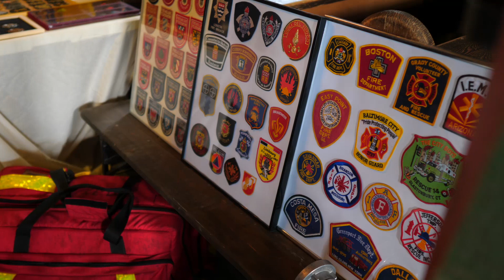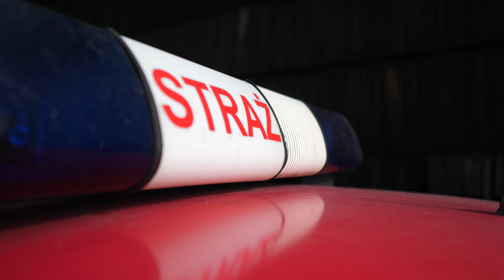Wystawa pożarnicza w zabytkowym kościele w Zakrzowie Turawskim! 2022